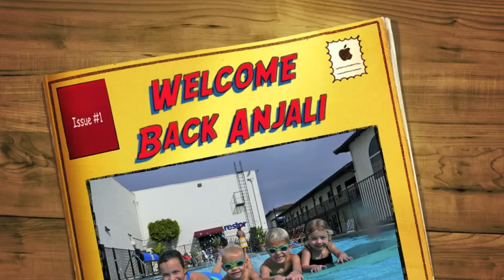Nova Swim School, Welcome Back Anjali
The wonderful lesson I had today with Anjali deserves a better video than this.  I was so excited about it that I am quickly composing it to share ASAP.
I'll revisit this one and definitely do a better job... not nothing I do will truly give show the delightful, joyous time we all had with Anjali today. Hooray Anjali !!